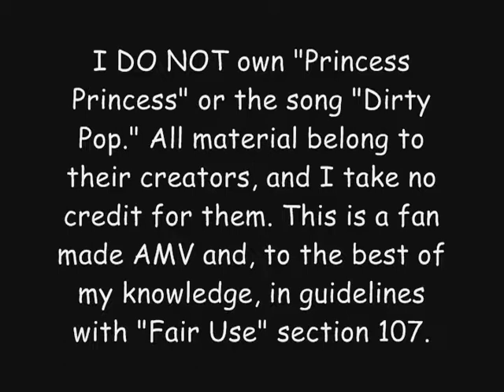Princess Pop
Anime: Princess Princess

(This amv took me 2 months to create)